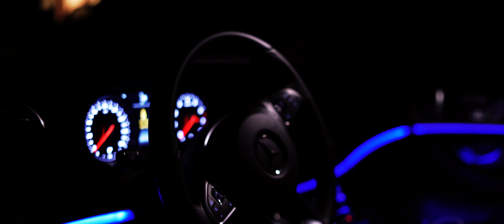The Cruise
On the way down to Supercars by the Sea with the crew
Check out their Instas
Equipment:
Sony a7iii
Rokinon 35mm f1.4 af